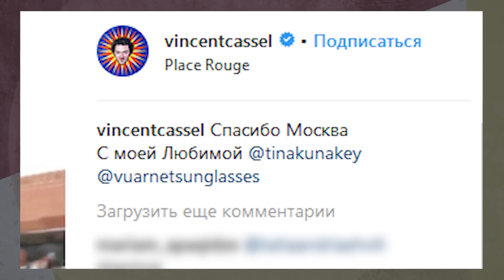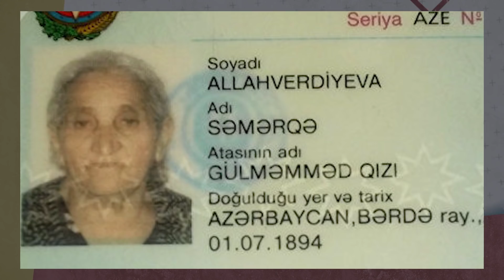Старейшая жительница Азербайджана предсказала дату своей смерти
Самая пожилая жительница Азербайджана точно назвала дату своего ухода. 124-летняя Самарга Аллахвердиева почти всю свою жизнь провела в родном селе Хасили Бардинского района Азербайджана. Она чувствует себя неплохо: разговаривает, шутит и даже намерена проголосовать на предстоящих выборах президента. В судьбе долгожительницы было много испытаний и непростых поворотов. Но сейчас ее окружают заботливые люди. У нее пятеро детей, 30 внуков, 60 правнуков и десять праправнуков. 124-летняя бабушка уверена, что доживет до 130 лет. Эту цифру предсказал ее дед, который, как уверена, Самарга, передал ей свое долголетие.